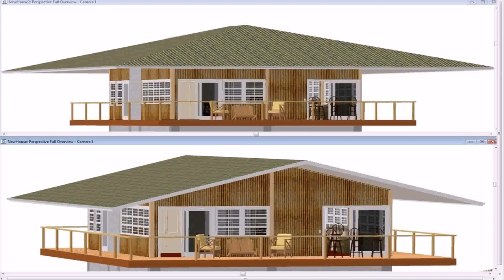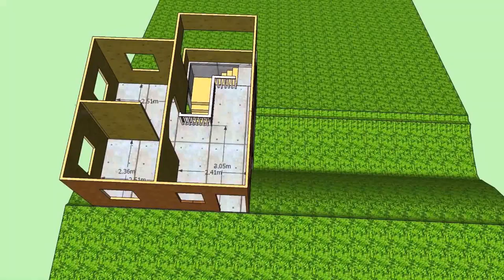Amakan House Design In The Philippines (see description) (see description)